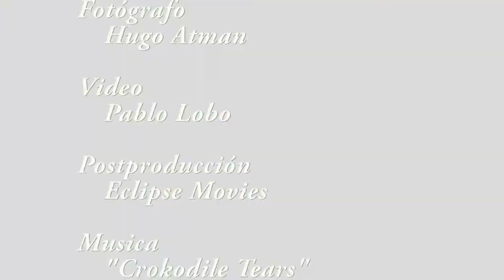Atman Fashion Shooting en galeria Liebre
Cierre de la exposición de moda de la diseñadora Lucía Prieto en la Galería de Arte Liebre.
El fotógrafo Hugo Atman realizo una sesión de moda con público directo proyectando sobre el escaparate de la galería las fotos para ser vistas desde el exterior.
Queda prohibido cualquier uso de este vídeo total o parcialmente en cualquier medio que tenga ánimo de lucro, sin contar con la autorización del autor. La difusión online en blogs y paginas personales sin ánimo de lucro esta permitida, siempre que no se modifique el contenido, ni se altere el sello del autor y se cite su nombre.